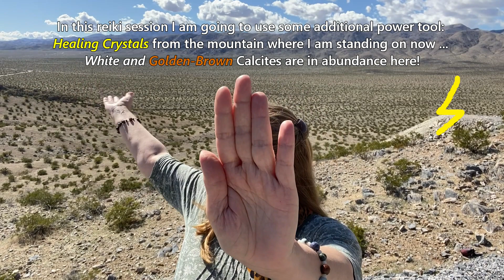Distant Reiki Session 💚 Empowered by Nature: Aura Cleansing & Grounding 🟢 Calcite 🟢 ASMR Energy Work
Hope you enjoy this session created to help balance your energy with focus on Aura Cleansing and Grounding.
🌟 I filmed this Reiki session on one of my daily walks through the fields and mountains of the Mojave Desert, California – my backyard. It is a Springtime here, in the Desert – most beautiful time of the year … looking forward to the Desert Super bloom this year! (Spring 2024)
🌟 The raw crystals I am using in this session: White and Golden-Brown Calcites in abundance here - white, grey, brown ... and I feel strongly their powerful energy - happy to share it with You!
🌟 I am a level II Reiki Practitioner; I am sending out this peaceful healing energy of comfort and empowerment to anyone who wants to receive it.
🌟 Reiki works over distance because it is Energy and it not bound by time or space.
🌟 I hope this session will help you to feel well, balanced, protected and Energized by Nature!

Be Peaceful and Well,
Namaste 💕
Irina

🤍 This Reiki Energy work can help you to balance all your chakras and cleanse your Aura - to prepare for meditation, dream work, journaling, or other self-reflective or intention work.
🤍 Reiki (Universal Life Force Energy) teaches us that we are more than just our physical bodies and that Reiki surrounds us as an energy body.
Reiki energy connects on our spiritual and energetic levels.
🤍 Distant Reiki sessions work because energy is not limited by distance. Distance is only a physical limitation, so sessions can be done without clients being physically present. We are all connected, as we are all energy matter and part of a larger whole.
🤍 Every time you participate in this meditative experience, receive new benefits from the healing energy of Reiki.
🤍 The format is unique because it allows you to be guided by Reiki and not spoken instructions.
🤍 No meditation expertise needed! You may replay as often as you wish to continue on your healing, deepening path.

💥 Here is the link to my Etsy store:

All item that I am creating for sale in this store are energetically charged with Positivity & Peace through Reiki balancing energies.